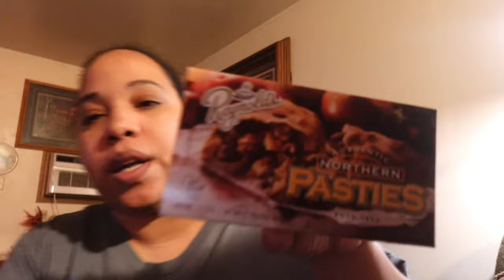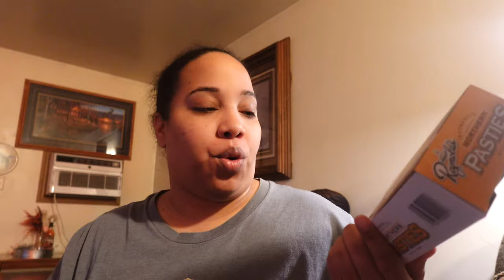Week In My Life | Fascination With Organization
Amazon Items:
Fridge Organizer
Variety Decaf K-Cups
Glass Cups